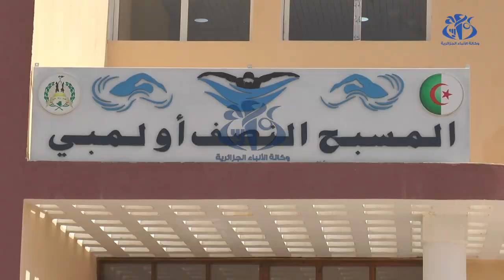ورقلة: فتح تسعة مسابح لفائدة الشباب والأطفال بمناسبة موسم الاصطياف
ورقلة (وأج) - تم فتح تسعة (9) مسابح شبه أولمبية وجوارية لفائدة الشباب والأطفال عبر مختلف بلديات ولاية ورقلة برسم موسم الاصطياف 2023   حسبما أفادت به مصالح الولاية.